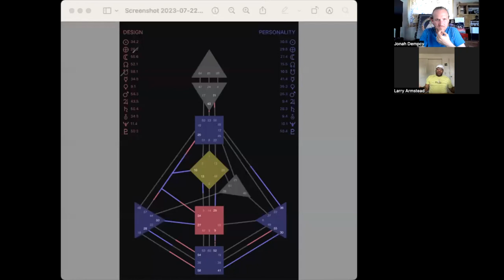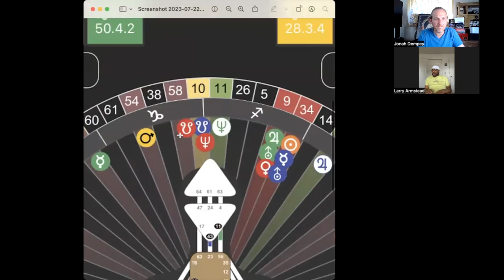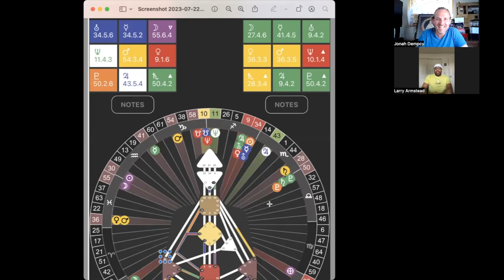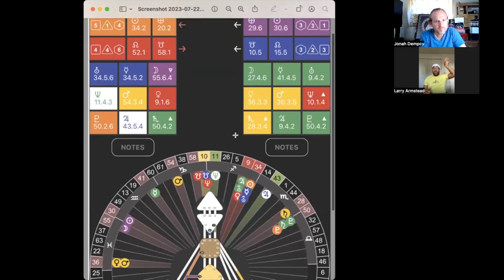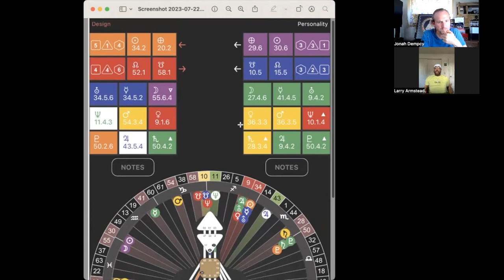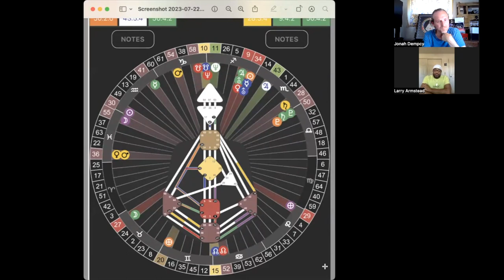Larry Armstead II // Frequencies: A Human Design Podcast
In this episode of Frequencies, Jonah interviews Larry Armstead, also known as ParaLarry, a 6/2 Emotional Manifesting Generator who is a gifted psychic and medium, martial artist and singer. Additionally, Larry is the founder of Divine Human Design, an expression of Human Design integrating his extensive knowledge of mystical and healing modalities such as A Course in Miracles and The Law of One, among other sources.